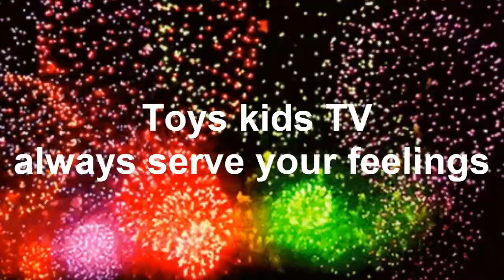Cuties Baby Chay Hong Lovely Toys Colossal Tambatitanis With Car And Fail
This channel is created with a simple vision: using use children's(baby) activities or toys to
relax after hard working or bad day, train the body and mind to self observe and become aware of
their own nature.

Why did I choose this Chay E name?
That is because this name is the name of my lovely baby that born with me about 2 years ago.

He live a wildlife hunter’s family At Ro Neam forest in kondal province Cambodia.

When my family lived with him, I instantly saw something special
in him and knew that he needed to be loved and taken care for.

Please help the baby Toys Kids TV channel to reach 100K subscribers!

Your support is a huge encouragement for me and it motivates me to continue sharing my content to the world.

THANK YOU FOR VISITING OUR CHANNEL. WE HOPE YOU HAVE A GREAT TIME.